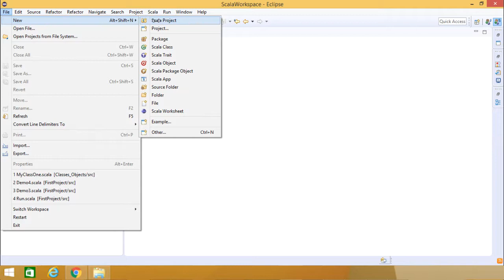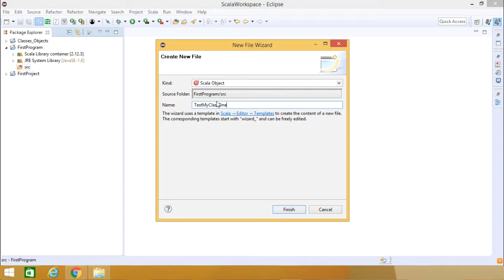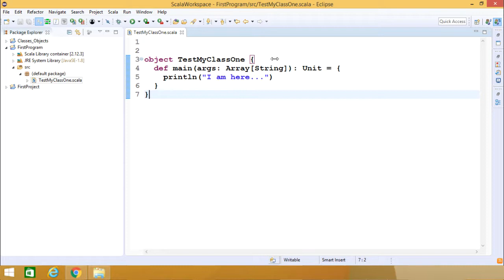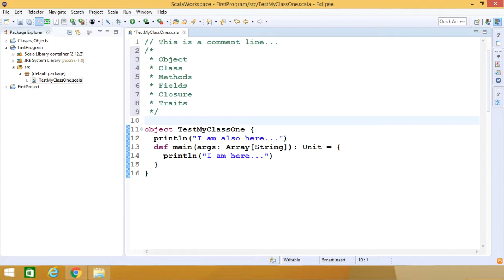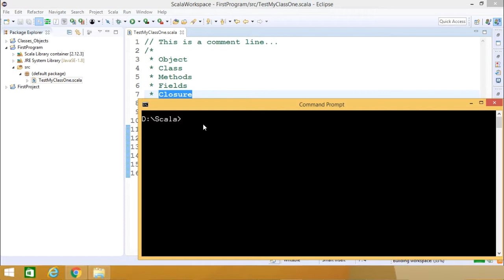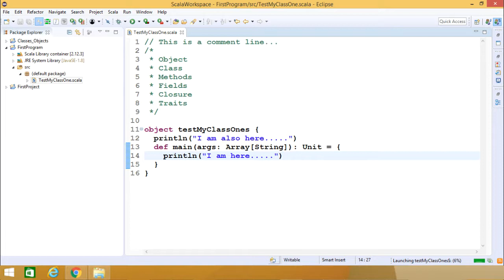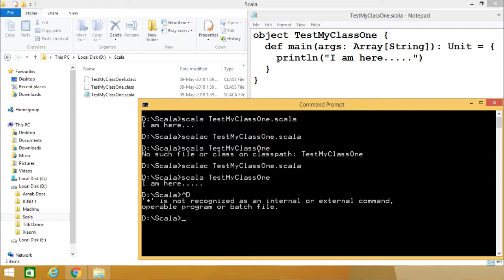Scala - First Program